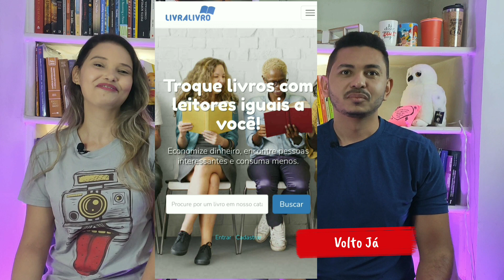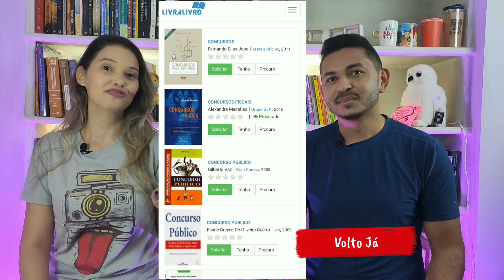Não compre livros!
Calma! Calma! Não é nada disso que você está pensando. Dá uma olhadinha no vídeo :)
Hoje com a participação especial da nossa cachorrinha Maggy.